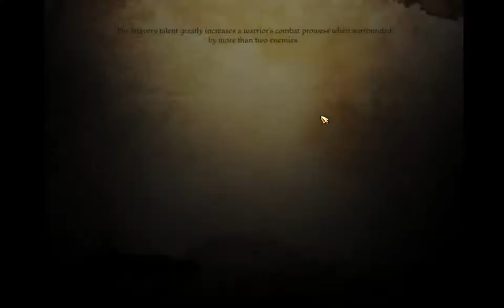Dragon Age: Origins Part 4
Part 4 of this epic. We durdle about some more in Denerim, and then fix some audio issues.